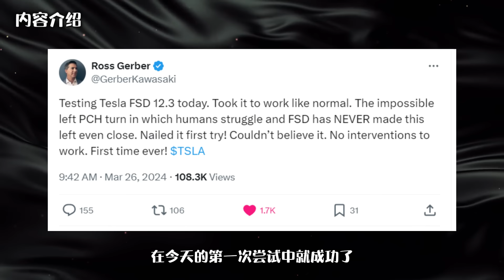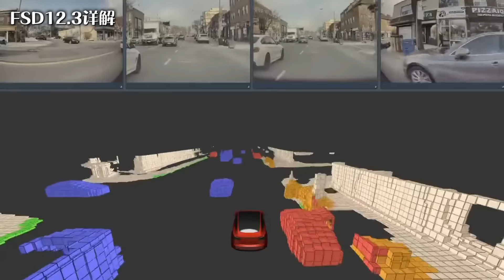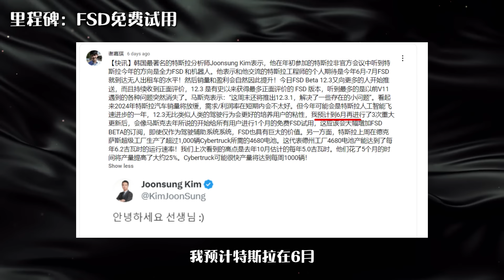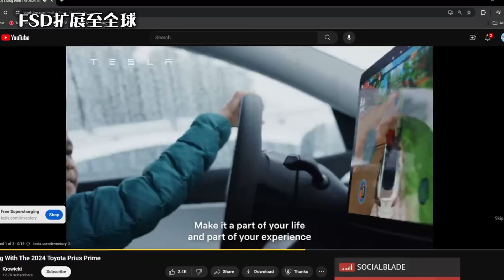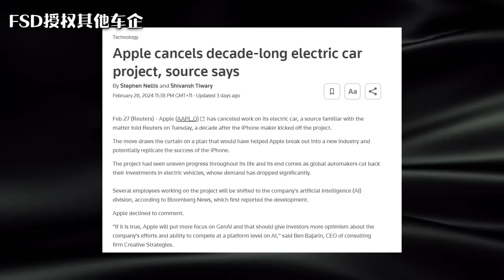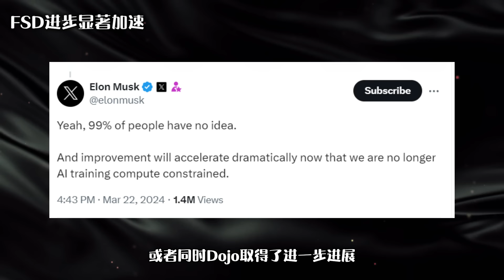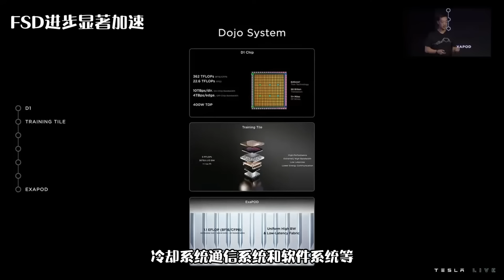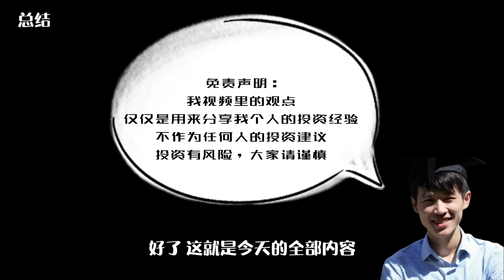特斯拉自动驾驶里程碑：版本12.3免费试用全面开放！特斯拉ChatGPT时刻来临！Tesla FSD12.3 free trial to all users!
0:00 精彩片段
0:19 内容介绍
1:55 FSD12.3详解
3:33 里程碑：FSD免费试用
4:39 FSD订阅率将大幅提升
6:12 FSD扩展至全球
6:55 FSD授权其他车企
8:29 FSD进步显著加速
11:21 总结